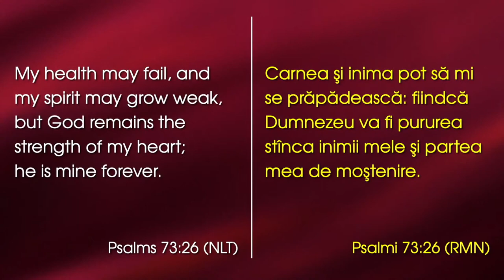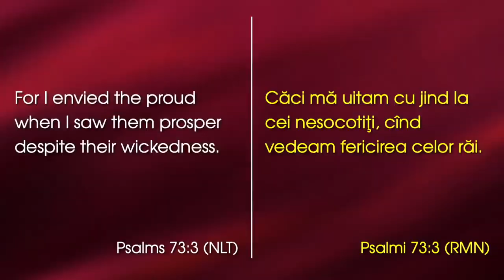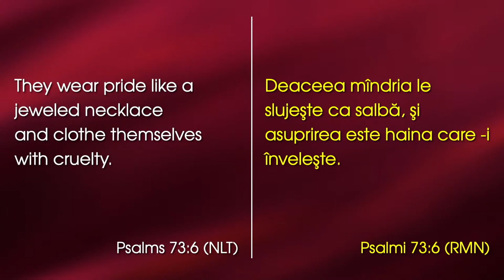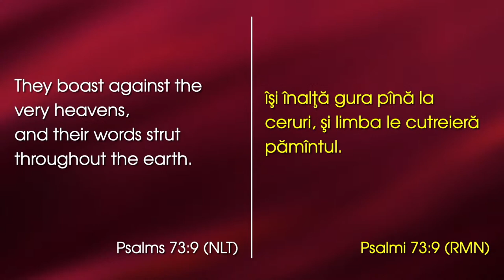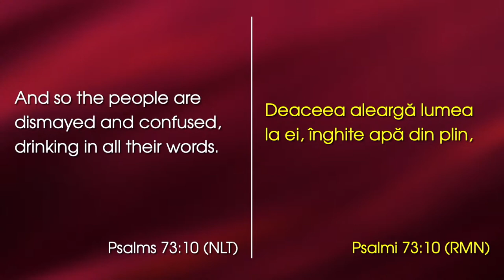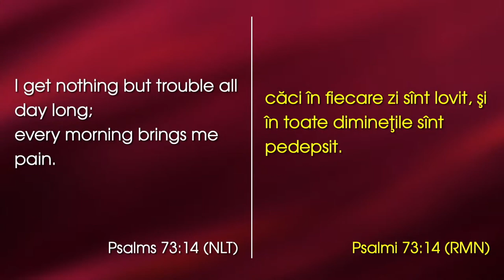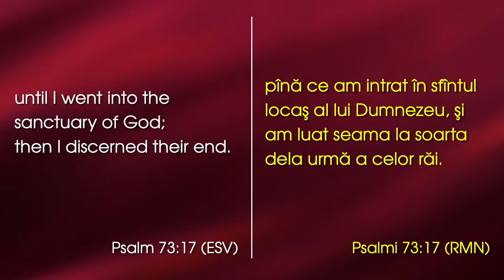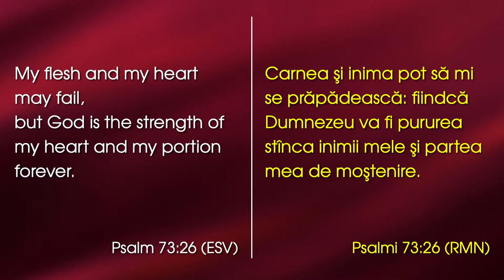Lazăr Gog - Credința care învinge îndoiala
Emanuel Church Anaheim, California - mesaj rostit de pastorul Lazăr Gog, în data de 16 februarie 2023. Predici pentru vremuri grele